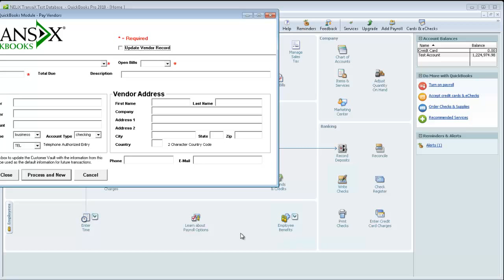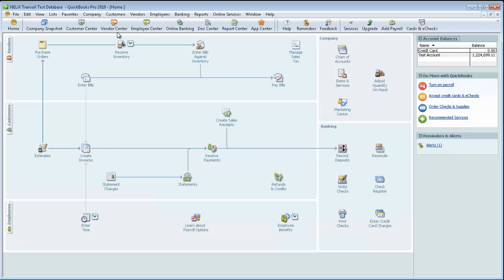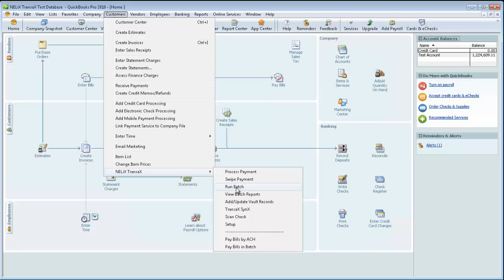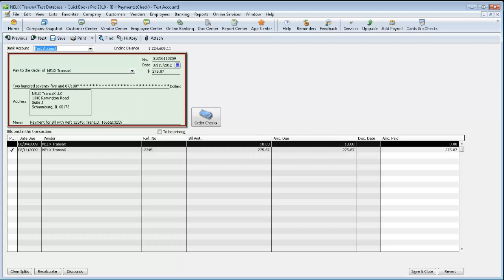ACH in QuickBooks - TRANSAX Gateway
Electronic checking account transactions is becoming a more and more prominent method of processing a customer's payment. This process is referred to by many different names, such as ACH, E-check, EFT, or Check Conversion. Using the QuickBooks Payment Plug-in, users have the ability to process ACH transactions through the all new TRANSAX Gateway.

Additionally, combined with the TRANSAX SAFE, users have the ability to store ACH billing information for a client and process subsequent transactions using that information.